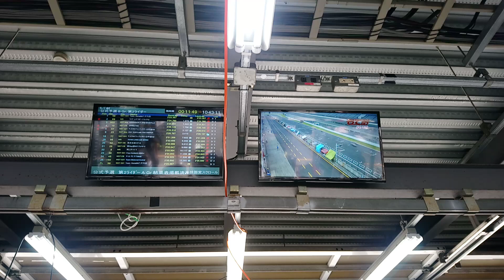もて耐 予選 B組 第2ライダー 2020年8月23日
2020 もてぎ3時間耐久ロードレース、予選 B組 第2ライダー のラップタイム

雰囲気だけどうぞ～！

ピット内にはこのようにコースを映すカメラの映像とラップタイムのリストがモニターで映し出されています。
今年も場内実況アナウンサーはカッキーこと柿沼佐智子さんです。